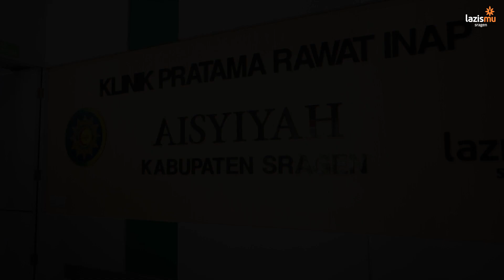Klinik Aisyiyah Percayakan Zakat Lembaga Melalui Lazismu Sragen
Klinik Aisyiyah telah menunaikan zakat lembaga melalui Lazismu Sragen. Klinik Aisyiyah menjadi salah satu klinik yang menyalurkan zakat lembaga dan harapannya menjadi pelopor zakat lembaga atau perusahaan di Sragen dan sekitarnya.

dr. Virani Rizatania selaku  Direktur Klinik Aisyiyah mengajak masyarakat untuk  membersihkan harta dengan mengeluarkan zakat, baik zakat profesi maupun lembaga/ perusahaan. Ia mengatakan " zakat lembaga yang kita keluarkan, InsyaAllah akan berguna bagi orang lain dan Allah akan memberkahi usaha ataupun lembaga kita".